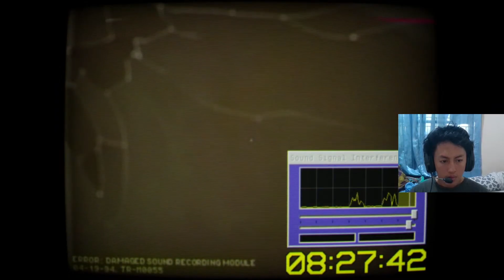Kompilasi Jumpscare Input6 Indonesia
Selamat datang di channel kami, di mana kami akan bermain game horor yang menegangkan dan membagikan pengalaman kami dengan pemirsa. Di video ini, kami akan bermain input6, sebuah game yang dikenal dengan suasana yang mencekam dan adegan yang menakutkan.

Kami akan merekam diri kami selama bermain game dan memberikan komentar dan reaksi kami terhadap setiap adegan dan kejadian menegangkan dalam game. Kami harap pengalaman kami dapat menghibur dan memberikan hiburan yang menarik bagi pemirsa kami.

Namun, perlu diingat bahwa konten ini mungkin tidak cocok untuk semua pemirsa, terutama mereka yang mudah terpengaruh atau memiliki masalah kesehatan mental. Oleh karena itu, kami menyarankan agar pemirsa yang tidak nyaman dengan konten ini untuk tidak menontonnya.

Terakhir, kami berharap Anda menikmati konten kami dan jangan lupa untuk meninggalkan komentar dan saran di bawah video.